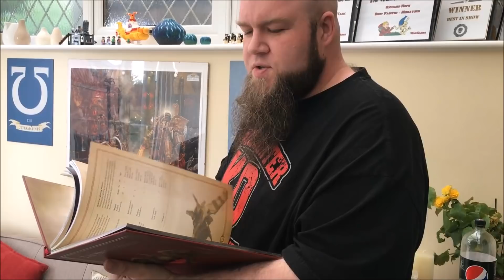Geeks Wargaming 2017 and a Present for You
Outtakes galore once more as we reach the end of 2017... also a look back at the year and what has been.